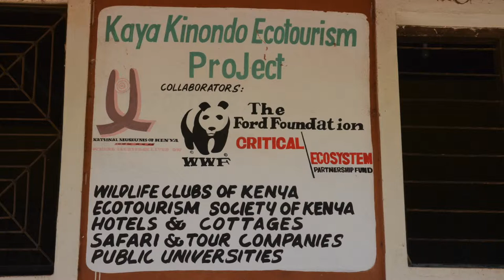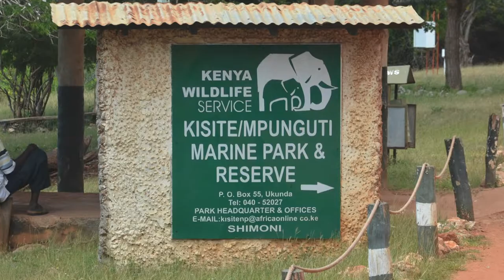Sustainable Tourism in Kenya (south coast)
Kaya Kinondo, Wasini, Shimoni
a video project of Lulu High School (Kenya) and Gesamtschule Bremen Mitte (Germany)